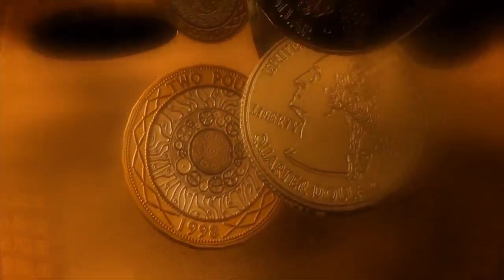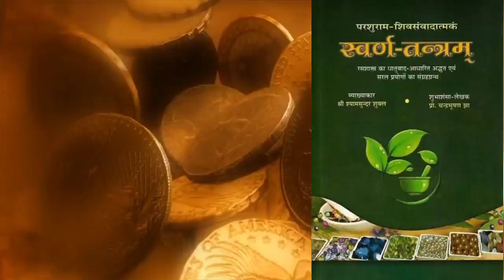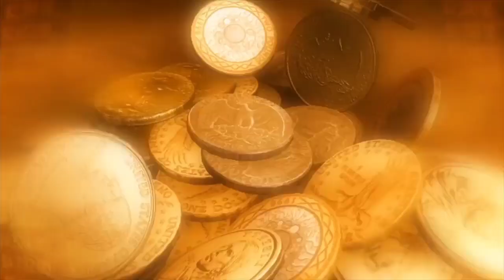इसके रस से तांबा और चांदी सोने में बदल जाता हैं,जितना चाहो उतना सोना बनाओ, जिंदगी समर जाएगी//